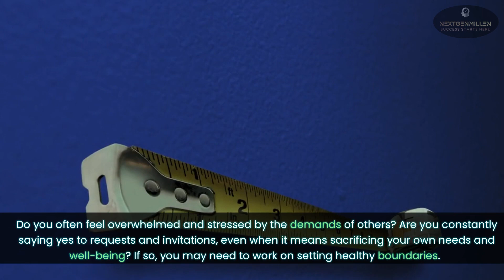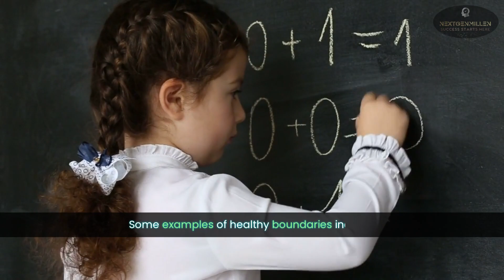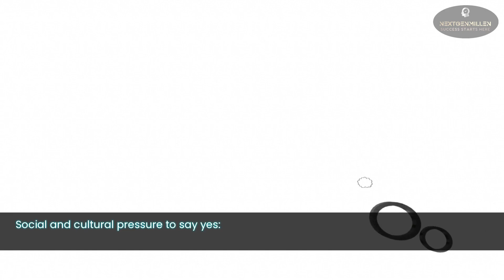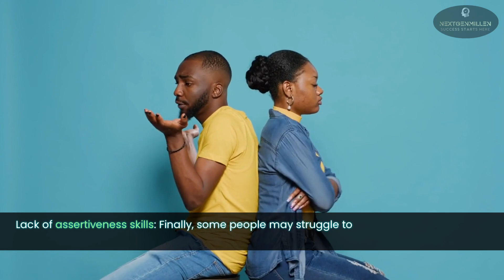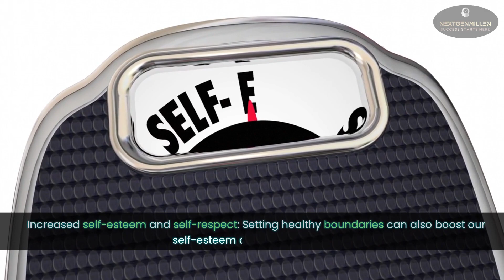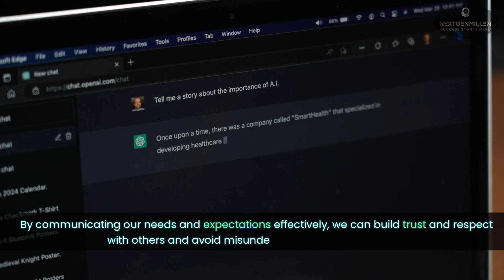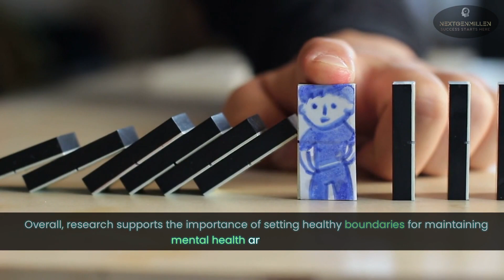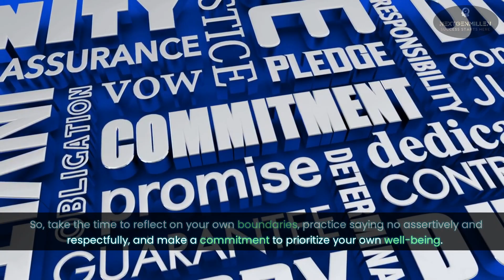Assertiveness: How to Set Healthy Boundaries and Say No Without Guilt [Personal Development Tips]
In this transformative video, we delve into the concept of "Mastering Assertiveness: How to Set Healthy Boundaries and Say No Without Guilt." Navigate the path of self-respect by effectively communicating your needs and limits, thereby fostering positive relationships and personal well-being. Explore the importance of setting healthy boundaries, understand the difficulty many encounter when saying 'no', and discover practical tips to enhance your assertiveness skills. Benefit from research-backed insights that highlight the significance of setting healthy boundaries for improved mental health outcomes and relationships, and reduced stress, burnout, and exhaustion. Join us in promoting a more confident, assertive, and guilt-free approach to life!